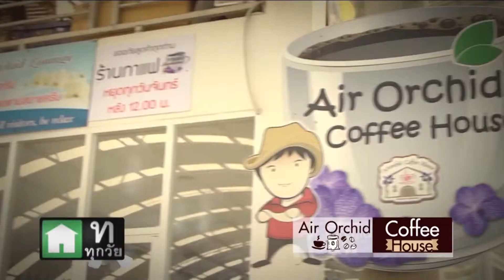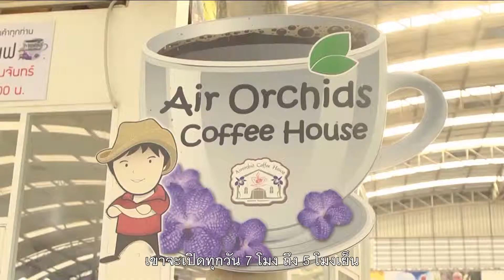คุยกันวันเสาร์ / Air Orchid Coffee House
คุณก๊อต ณัฐกฤตา และคุณจุ๊บแจง ศรีสุดา พาไปช้อปปิ้ง เลือกซื้อกล้วยไม้สวยๆ ที่ Air Orchid ซูเปอร์มาร์เก็ตกล้วยไม้ แล้วชิมกาแฟต่อกันที่ร้าน Air Orchid Coffee House